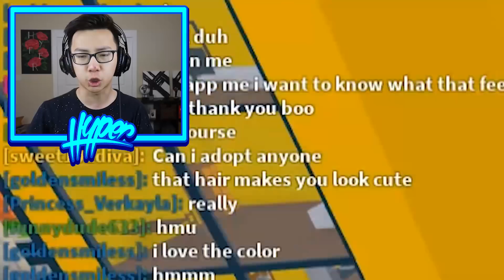USING ADMIN COMMANDS TO BREAK UP ONLINE DATERS!! (Roblox)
Today I use Admin Commands in Life in Paradise in order to break up some more Online Daters in Roblox!